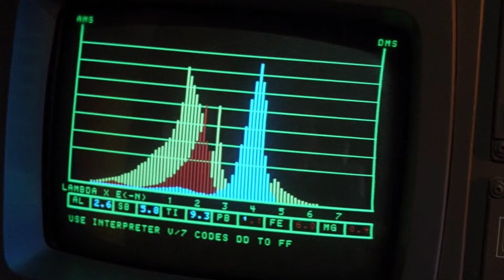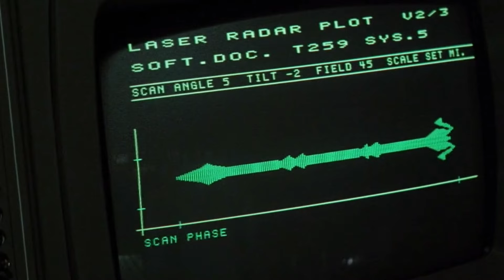เมื่อสิ่งแปลกปลอมบนดาวหางฮัลเลย์ หลุดมาที่โลกและดูดของเหลวจากมนุษย์นับแสนชีวิต Life Force สปอยหนัง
บริการสตรีมมิ่งสุดคุ้ม NFTheater

เมื่อบักบินอวกาศของยานเชอร์ชิล ค้นพบสิ่งมีชีวิตแปลกปลอมบนดาวหางฮัลเลย์ และนำมันกลับมายังผิวโลกโดยไม่ทันรู้ตัว ส่งผลให้ร่างของผู้บริสุทธิ์นับแสนชีวิต ถูกดูดเลือดเนื้อออกไปจนเหือดแห้ง และแหลกสลายเป็นเถ้าธุลี วันนี้ลุงเท็ดพาสปอยหนังดูเปลี่ยนชีพ Life Force เป็นหนังปี 1998 เตรียมใจไว้ให้ดี แล้วไปรับชมพร้อมกันได้เลยครับ